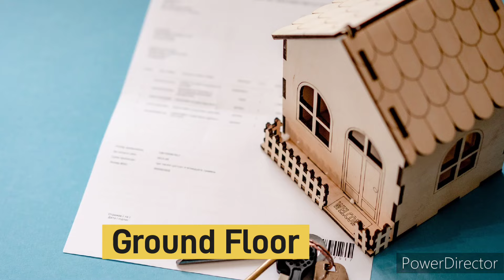Residential Flat | Chrompet | 📲 9962007937 | Bank auction property chennai.